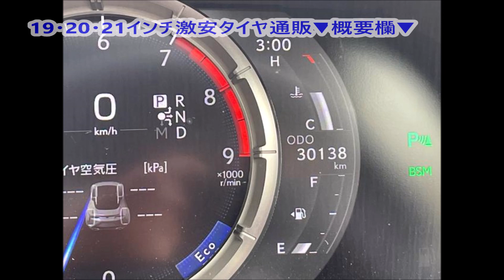レクサスLC500 アーティシャンスピリットエアロ ハイパーフォージド22AW RSRダウンサス ワイドフェンダー公認 Lパケ 2017年 3万㎞ 5000cc 1138万円 LEXUS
◆激安タイヤ通販・大径19・20・21インチ

◆中古車購入ガイドブック【Amazonキンドル本】
◆頭文字Dなど名作を電子コミックで！
◆あのスタイルワゴンも読み放題の対象！

◆◆◆愛車紹介◆◆◆
・50フーガ350GT
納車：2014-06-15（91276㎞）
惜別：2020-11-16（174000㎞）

・30ヴェルファイア25Z
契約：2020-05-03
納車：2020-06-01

・51フーガ250GT
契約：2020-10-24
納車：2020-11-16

◆◆詳細◆◆

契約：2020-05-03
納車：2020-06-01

仕様：
ROWENフロントバンパー
ROWENフロントグリル
ROWENボンネット
ROWENアイライン
ROWENボンネットエクステンション
ROWENフロントフェンダー
ROWENサイドパネル
ROWENリアバンパー
ROWENバックドアエクステンション
ROWENリアコーナーパネル
ROWENリアウィング
ROWENリアリフレクター
ROWEN ValentiコラボLEDテール
ROWENチタンテール4本出しマフラー
ROWENフレイム21AW
ROWENオリジナルフロアマット
フロント大口径キャリパーKIT
ピンストラブ
VIPPERセキュリティー
パワーエアクリーナー
※納車後、純正戻し

カスタムヘッドライトLED
ゴールデンアイズ化
※ZAゴールデンアイズより移植

ヘッドレストモニター4点
ALPINE8インチSDナビ
ALPINEフリップダウンモニター

シルクブレイズ
シーケンシャルLEDドアミラーKIT
ドアミラーカーボンカバー
BLITZ車高調
TRDピラー・ガーニッシュ
リアクォーター・ガーニッシュ

ルームランプ・シフトゲートLED
社外ハンドル
社外フロントテーブル
社外シートカバー
前後ドラレコ

◆Y51フーガ250GT（2012年式）
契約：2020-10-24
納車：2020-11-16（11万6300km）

仕様：
車色ブラック
インフィニ仕様ローダウン
インフィニティグリル
TEIN車高調
AMEシャレン20AW（新品）
245/40/R20タイヤ（新品）
認証ワンオフマフラー
カスタムヘッド・インナーブラック
LEDフォグ
インフィニティハンドル
スモークフィルム
スモークテール（当方手配）
Goo鑑定：内装4・外装4

◆Y50フーガ350GT（2004年式）
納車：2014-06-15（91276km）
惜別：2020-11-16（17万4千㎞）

仕様：
AIMGAINフルエアロ
4本出しワンオフマフラー
ヴァレスト20AW

ウインカードアミラー
インフィニティエンブレム前後
ヘッド＆フォグHID
LED室内灯
新品車高調

Goo＆カーセンサー鑑定付き
Goo鑑定：外装5 内装4
※確かに美車でした。

2020年5月に車検を通して7年目に突入！・・・したものの、オイル漏れが激しくなり「要エンジン交換」。2019年夏からMTモードを平地でもフル行使。ガチャガチャと遊びすぎたのが原因で寿命を縮めたと思っています。目標の20万kmに届かず！ヒジョーに残念！！

▼ヴェルガ布陣
▼ふがベラヴェラちゃんねる